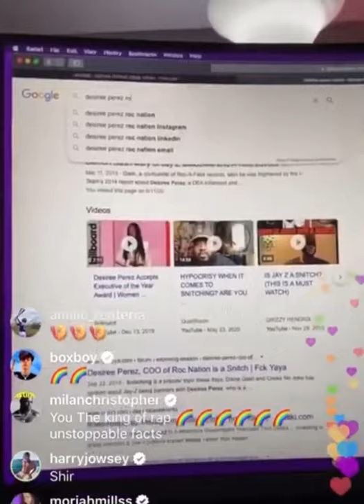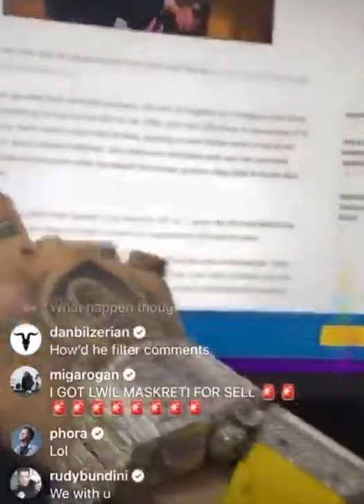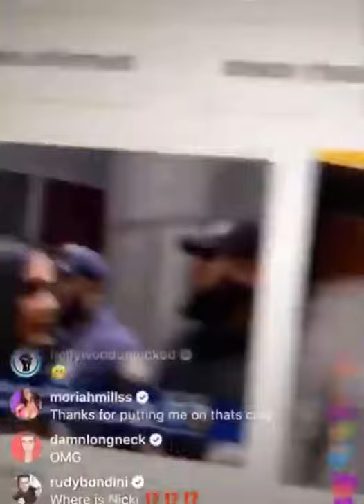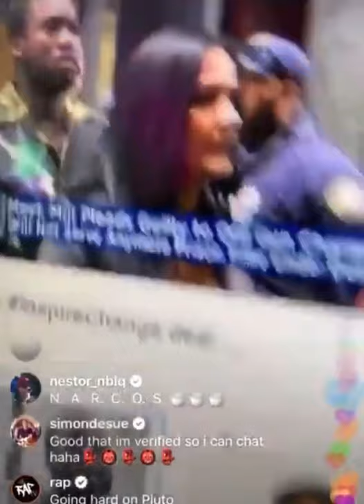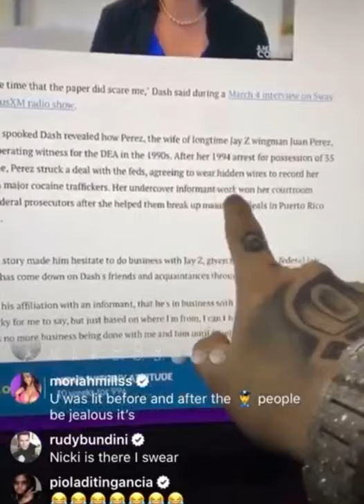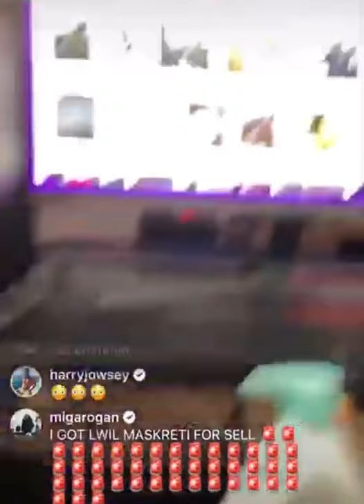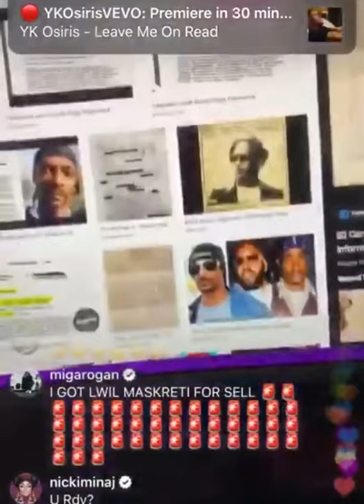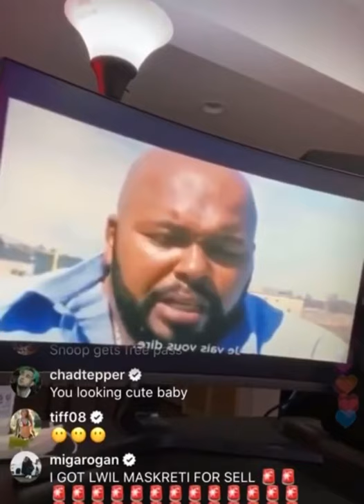6ix9ine exposes Meek, Future and Snoop?!? 😳 Torture Talk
Did 6ix9ine just expose Meek, Future and Snoop?!? 😳 Torture Talk